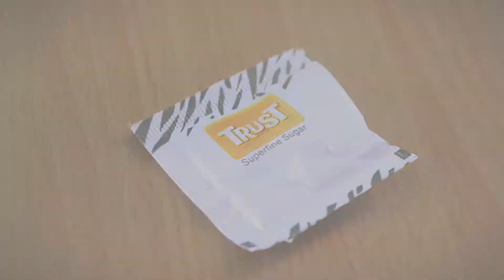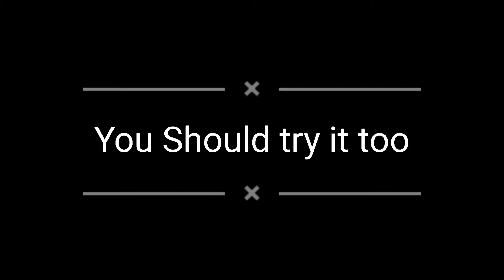VIRJIN MOJITO | ONE OF THE BEST MOCKTAIL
One of my favourite mocktail, virjin Mojito is simple and easy to make. It is so damn refreshing. So give it a try and you won't regret. 😉